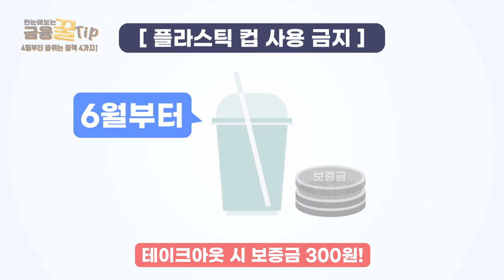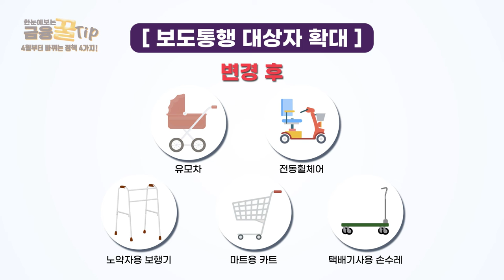4월부터 바뀌는 정책들, 어기면 벌금 300만원?!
00:00 오프닝
00:09  이번달부터 변경되는 정책 4가지!
00:20 1. 플라스틱 컵 사용 금지
00:41 2. 보행자 우선권 강화
01:04 3. 보호구역 확대
01:31 4. 보도통행 대상자 확대
01:49 아웃트로